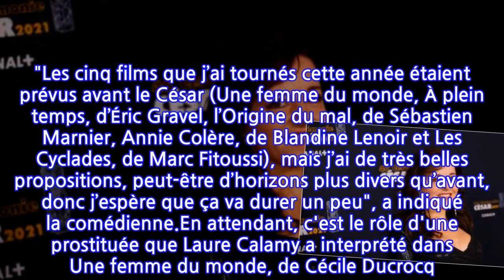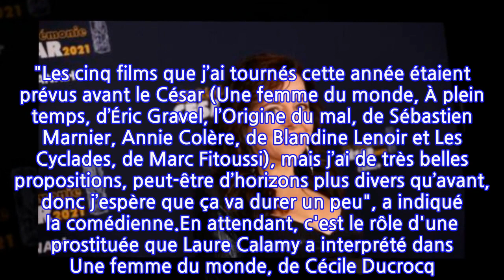Laure Calamy : ses confidences sur les scènes de nu « brutales » qu'elle a tournées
Laure Calamy ne voulait pas forcément remporter le César. Lors de la dernière cérémonie, elle était nommée dans la catégorie meilleure actrice pour son rôle dans Antoinette dans les Cévennes. Et c'est finalement elle qui l'a emporté. "Ça m'a fait plaisir, bien sûr, et j’ai été très touchée des retours sur mon discours. J’avais peur de ne pas réussir à parler et j’étais contente de pouvoir le faire", a-t-elle confié dans une interview accordée au Parisien à l'occasion de la sortie du film Une femme du monde, de Cécile Ducrocq. Alors pourquoi ne voulait-elle pas être récompensée ? "J’avais le souvenir d’Emmanuelle Devos disant qu’elle avait reçu moins de scénarios après son César, sans doute parce que des réalisateurs la pensaient inaccessible, donc ça m’avait fait peur. Mais ça n’a pas été le cas." Au contraire.Laure Calamy a reçu de nombreuses propositions. "Les cinq films que j’ai tournés cette année étaient prévus avant le César (Une femme du monde, À plein temps, d’Éric Gravel, l’Origine du mal, de Sébastien Marnier, Annie Colère, de Blandine Lenoir et Les Cyclades, de Marc Fitoussi), mais j’ai de très belles propositions, peut-être d’horizons plus divers qu’avant, donc j’espère que ça va durer un peu", a indiqué la comédienne.En attendant, c'est le rôle d'une prostituée que Laure Calamy a interprété dans Une femme du monde, de Cécile Ducrocq. Rôle éprouvant. Et notamment les scènes de nu que Laure Calamy a dû tourner. "Elles pouvaient être brutales, ”secouantes” pour le corps, mais cela m'intéressait de les jouer, car elles racontent mon personnage", a commenté l'actrice. Et d'ajouter : "Quant à la nudité, avec le théâtre, j'ai l'habitude de montrer mon corps en entier et de raconter des histoires avec lui. Pour moi, c'est plus impudique de dire ”je t'aime” dans une scène que d'être filmée nue."